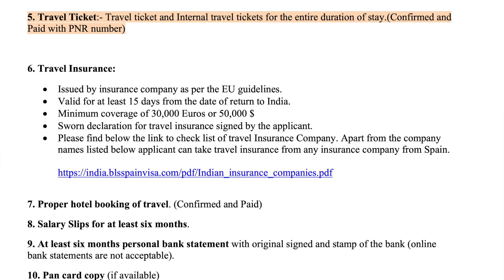Best Travel Itinerary for Visa Acceptance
This is Part 2 of Visa Questions & Answers series.

Compare all policies and choose the one that best suits you.

AIRALO ESIM;
Get US$3 off your first eSIM data pack from Airalo.

NOMAD ESIM;
€2.76 off promo for any data plan on Nomad,
come check it out Enter code AMIT72MJ to redeem.